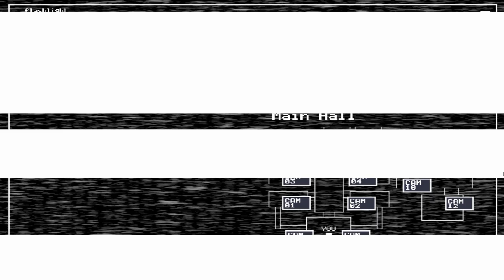Glamrock Animatronics in FNaF 2